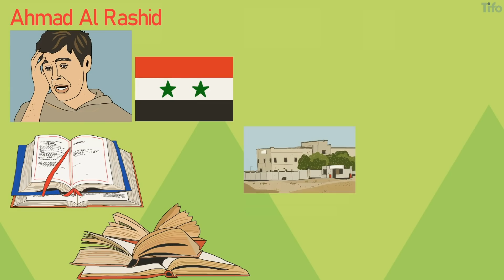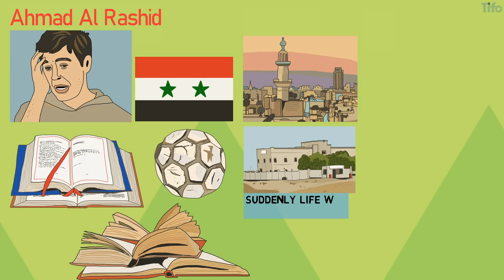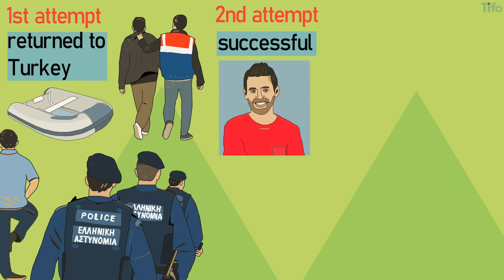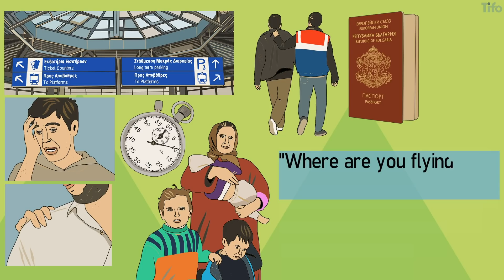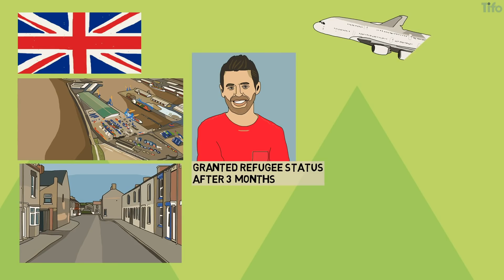From Syria to Arsenal & The Emirates: A Refugee Story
The Syrian Civil War is one of the bloodiest wars of this decade. More than 465,000 people were killed. Over a million were injured. North of 12 million were displaced.

In fact, it is estimated that almost half of Syria’s pre-war population is displaced. A hopeless situation now fracturing throughout the world.

And yet, through it all, football has played its part.